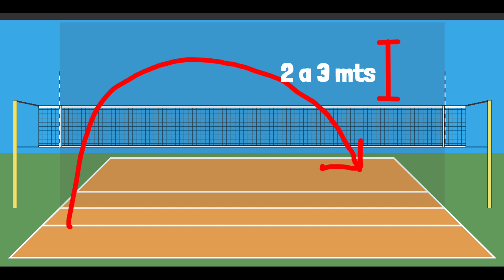MEJORA TU TÉCNICA DE RECEPCIÓN de VOLEIBOL (7 consejos para un mejor RECIBO de voleibol)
7 Consejos para Tener un mejor RECIBO o RECEPCIÓN en el VOLEIBOL
tomando en cuenta dichos aspectos podes mejorar muchísimo en tus entrenamientos y partidos y serás un mejor jugador de voleibol.
gracias por visitar mi canal y  ver mi contenido
si tienes observaciones puedes hacerlas en los comentarios

saludos cordiales colegas hagamos de LA EDUCACIÓN FÍSICA
DEL VOLEIBOL Y DEL DEPORTE UN LEGADO MUY GRANDE